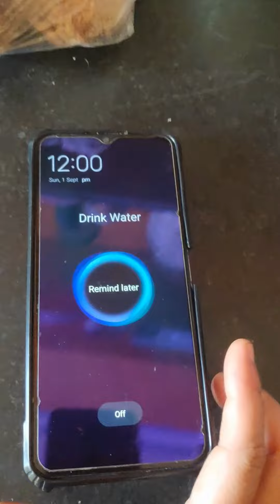😁 আদর করে তারপর কান পরিষ্কার করবে 😂।